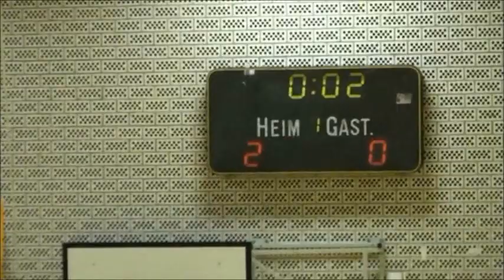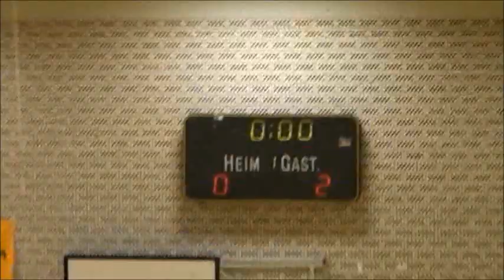1.FCK U9 (Jg.2003) - IBIS CUP 2012 - Endrunde - 08.01.2012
1.FC Kaiserslautern U9 (Jg.2003) - IBIS CUP 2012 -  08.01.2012